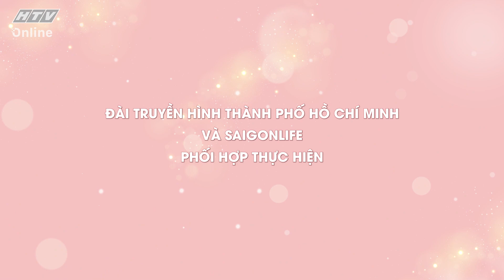ẢO THUẬT SẮC ĐẸP 2 | Chăm sóc da đang dùng retinol như thế nào? | TẬP 2 | 13/8/2023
"Ảo thuật sắc đẹp" phát sóng 19g Chủ Nhật hàng tuần trên HTV7.

"Ảo thuật sắc đẹp" cung cấp nhiều bí quyết và kiến thức làm đẹp mới lạ cũng như các màn review sản phẩm chi tiết dành cho những tín đồ làm đẹp.

Chương trình mùa 2, bên cạnh Nam Trung và Hari Won, sẽ có sự xuất hiện của các khách mời xinh đẹp: Hoa hậu Ngọc Châu, Hoa hậu Thùy Tiên, Hoa hậu Thanh Thanh Huyền, Á hậu Thủy Tiên, ca sĩ Trương Quỳnh Anh...